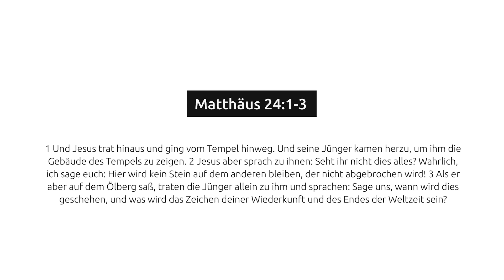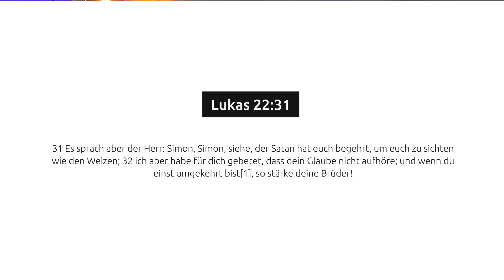Neujahrspredigt von Pastor Alex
GoBeees! Hier ist die Neujahrspredigt von Pastor Alex für euch 🎉

"Dieses Jahr wird wunderbar. Ein Jahr voller Hoffnung und Überraschungen. Ein Jahr voll Zeichen und Wunder, ein Jahr voller Erwartung. Ein Jahr der Gesundheit und Erfolg. Ein Jahr der Ernte, es wird ein wunderbares Jahr werden. Aber achte darauf, dass du nicht in die Irre geführt wirst"

- Pastor Alex

Wenn das Wort dich berührt hat, du ein Zeugnis oder Gebetsanliegen mit uns teilen möchtest, besuche unsere

Gebethotline: 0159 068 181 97

GoB Gemeinde e.V.
IBAN DE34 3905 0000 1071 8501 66
BIC AACSDE33XXX

 / gob.church